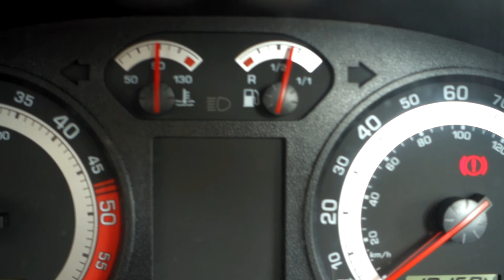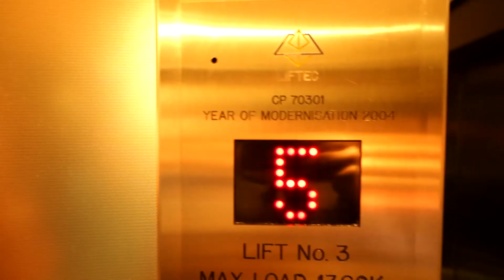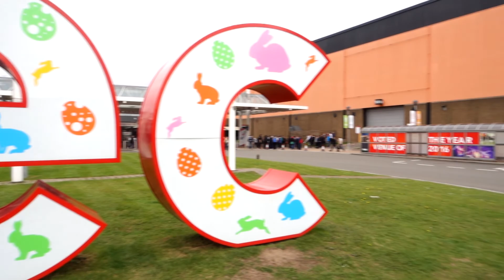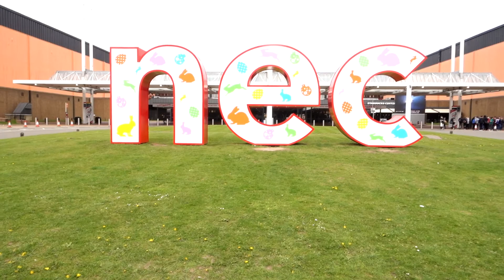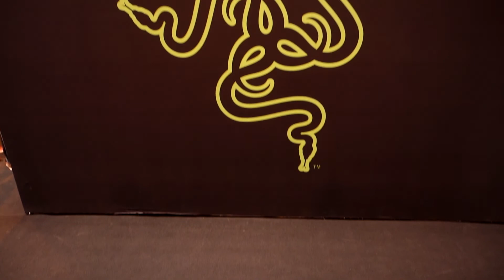Insomnia 60 Vlog - Part 1, The adventures begin, Pub quiz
Now then guys & girls hope you enjoy the video if you do smack that like button,
Big thanks for the support and for watching.

Thank you come again.